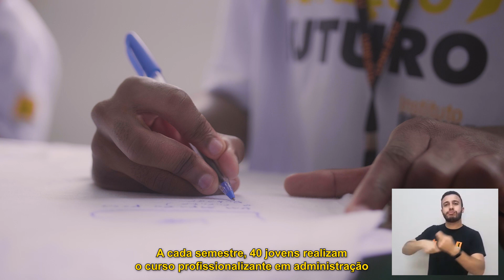ESG RENAULT: Instituto Renault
Neste quinto vídeo da série mensal sobre ESG, você vai conhecer mais sobre o Instituto Renault. Nestes 11 anos de atuação o Instituto reforça o compromisso da Renault com a mobilidade sustentável e a inclusão que estão totalmente conectados com o eixo de Meio Ambiente e Social dentro do ESG.